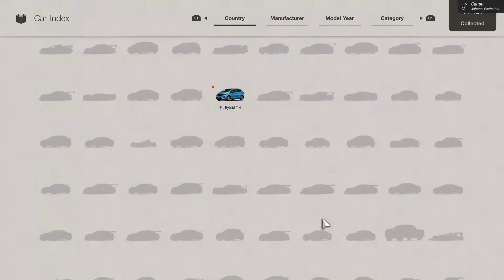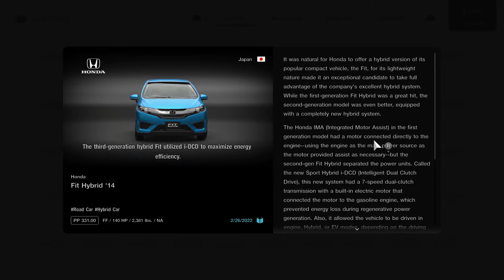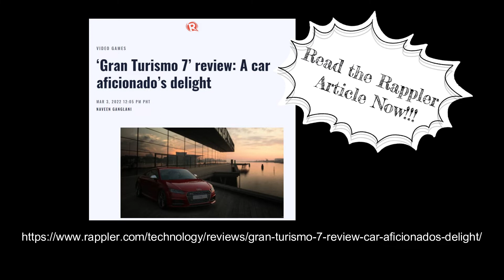Game Review: Gran Turismo 7 (PS5)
The 25th anniversary edition of this long-time classic has arrived. Is it worth the play? Here are our thoughts.